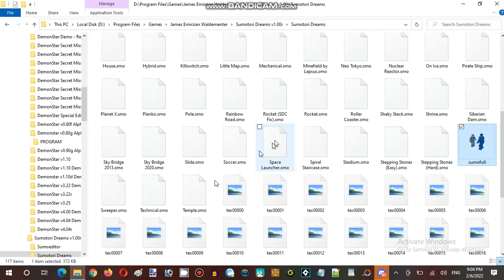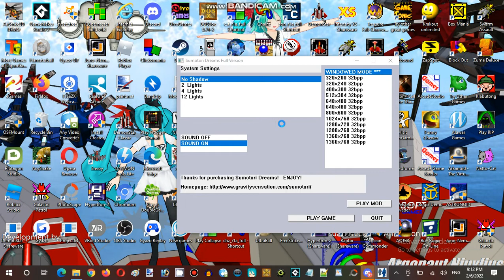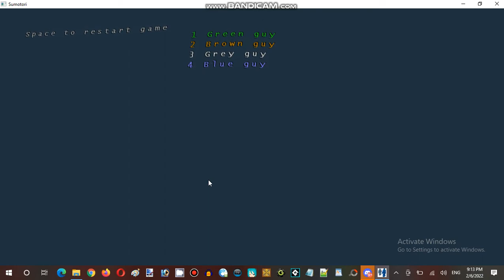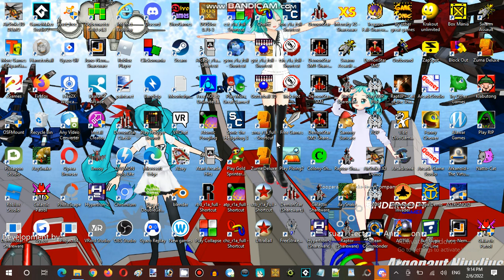Ice Cream Sundays Hour Streaming at Hunter's Server Establishment 06 Part 07